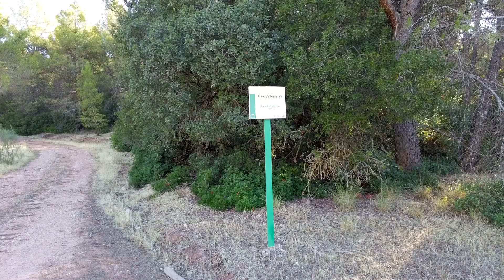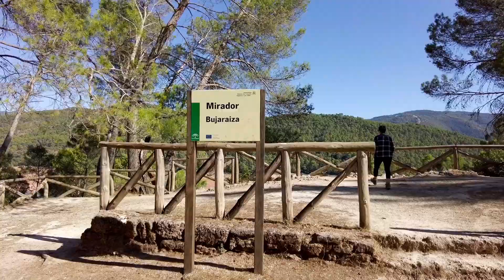RUTA PARA VER LA BERREA en CAZORLA, SEGURA Y LAS VILLAS - BUJARAIZA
ESPECTACULAR ruta otoñal para ver y oír los sonidos otoñales de la berrea. En esta desconocida ruta podremos observar gran cantidad de fauna salvaje siempre que madruguemos y vayamos en silencio por todo el recorrido. Visitaremos la desaparecida aldea de Bujaraiza.

*Acceso carril para la aldea de Bujaraiza (cuidado para los vehículos bajos), anticiparse o aparcar después, curva peligrosa

Guía rápida del video ⏱️
0:00 Intro y mapa de la ruta
1:06 Inicio ruta en el Collado del Almendral
2:16 Inicio camino de Isla Cabeza de la Viña
5:00 Cerca de la torre de Bujarkaiz o Bujarcaiz
6:17 Inicio ruta con la furgoneta, mirador Félix Rodríguez de la Fuente
6:54 Mirador de Bujaraiza y cementerio "nuevo" de Bujaraiza
7:55 Ruinas de la aldea de Bujaraiza e iglesia de San Miguel de Bujaraiza
VISITA NUESTRA TIENDA CON TODOS LOS ACCESORIOS CAMPER
'Felicity' [Uplifting Pop-Folk CC-BY] - Scott Buckley